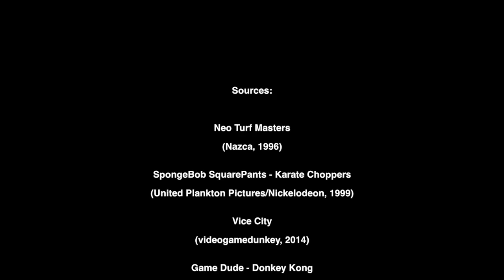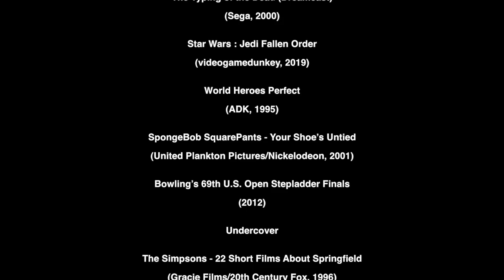YouTube Poop - Karaters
This took me 5-6 days to make in Final Cut Pro X.
I've got another SpongeBob SquarePants YouTube Poop for you guys. This time, it's the Season 1 episode Karate Choppers! As with previous YTPs I've made, it seemed unlikely that I'd be able to come up with enough ideas outside of the one I had started with (in fact, I had that idea in mind for at least a few months). But of course, I managed to pull through, and I'm particularly pleased with all the gags and edits that I managed to come up with over the course of a week. I especially had to do plenty of seamless cuts to speed up the pace of some moments, and I'd say I did a good job with that. Plus, MVSep is surprisingly way faster now, though that might be because I had to make an account in order to continue using its WAV export. Regardless, I had a good time making this, and I'm pleased with my results. One last thing; you might be wondering where the title of Karaters comes from. Well, it's a reference to a line from the 1976 comedy movie King Kung Fu: "Me as the karat-er, and him... as the karat-ee!" I was considering including that reference in the video, but I felt it wouldn't be all too necessary here. Anyways, be sure to let me know what you all think, and please enjoy! ^w^